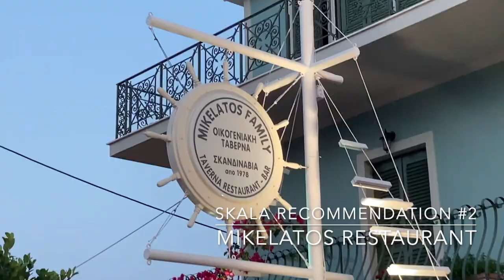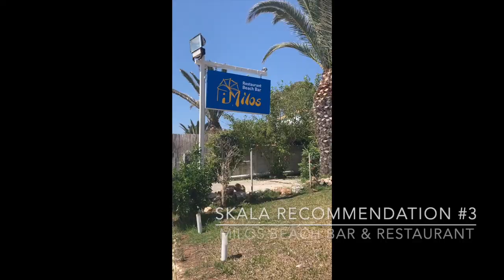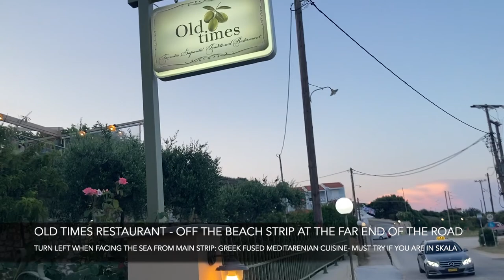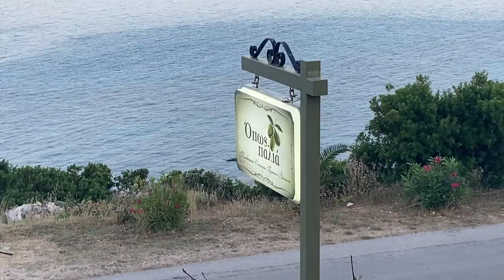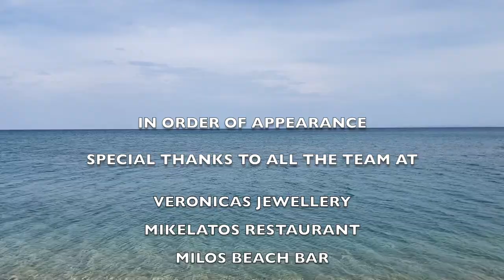Where to go in Skala Kefalonia! Here is my TOP 5 of Skala Kefalonia - Episode #1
Welcome to Trust Me Im Greek, Episode #1

In this video, you will see my TOP 5 venues to check out when you come to Skala Kefalonia! Plus have 2 interviews with two venues we loved during our holiday this year, talking about the restaurant heritage, the experience you can expect, the food and cooking of each! Kefalonia is an amazing island and has many beautiful locations! Skala is our 1st video.

Trust Me Im Greek Channel is designed to give you the real inside story and locations you can check out, that I as a Greek, think you must see.

This is the 1st video I am doing and kind of figuring it all out! I hope you like it!
Please comment with your experiences and any ideas to check out!

👉Try this extra virgin olive oil from Kalamata
👉 Waterproof Phone Pouch
👉 Portable mini fan
👉 Travel Wallet Passport/Cash/Accessories
👉 Electronics Travel Organiser

MY FILMING & EDITING EQUIPMENT :
📷 Camera/iPhone iPhone SE 2020 (I know pretty basic but starting out now)

This content is for educational and entertainment purposes only. Trustmeimgreek does not provide Travel Services or Travel advice. The information is being presented without consideration of the objectives, food tolerance, or personal circumstances of any specific visitor and might not be suitable for all travelling requirements. While every effort is made to provide accurate and up-to-date information that you can enjoy, trustmeimgreek is not responsible for any errors, omissions, or outdated content. Viewers are encouraged to verify information independently before relying on it for travel planning.

Trust me I'm Greek

📝 Venues: in order of appearance:

-Skala Village, plaza, beach
-Veronica’s Jewellery
-Mikelatos Restaurant
-Milos Beach, Bar & Restaurant
-Old Times Restaurant
-Socrates Taverna
Michael's Bar

*one thing I did not mention is that Skala has an Archaic museums dotted around, make sure you check out the Roman Villa!

♫ Tracks and Artists used:
-Know Myself - Patrick Patrikios
-Caballero - Ofshane